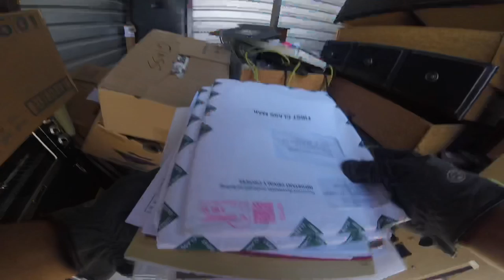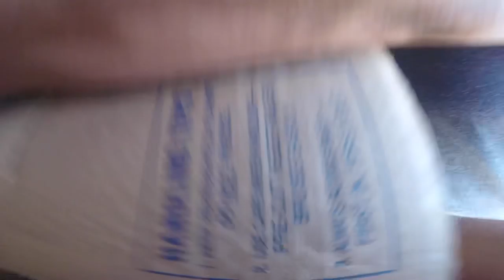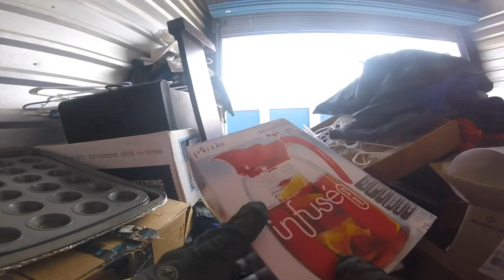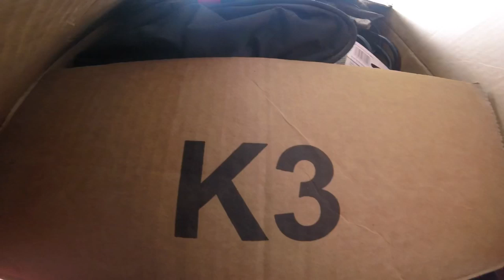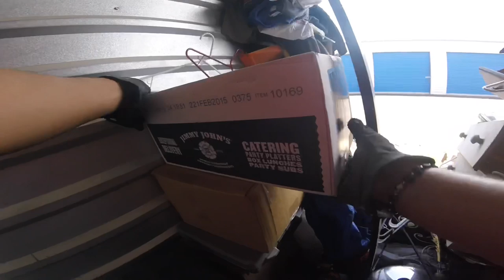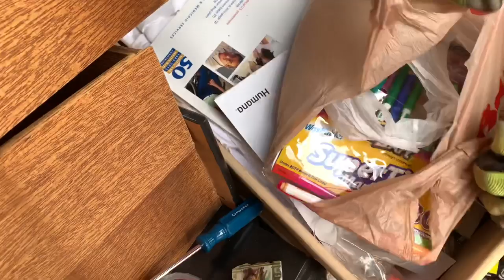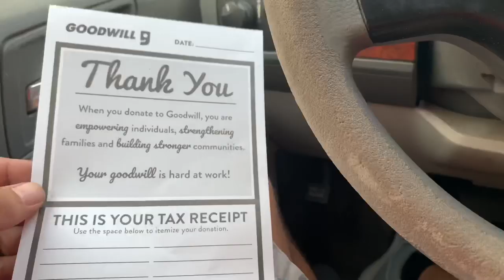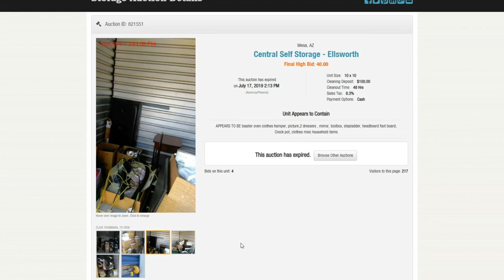FOUND GUN, GOLD & TOOLS IN THIS ABANDONED STORAGE AUCTION UNIT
As the temperature reaches 110 in Arizona, join Kim and Mike as they purchase an abandoned storage auction for $40 and find some amazing items to resell!